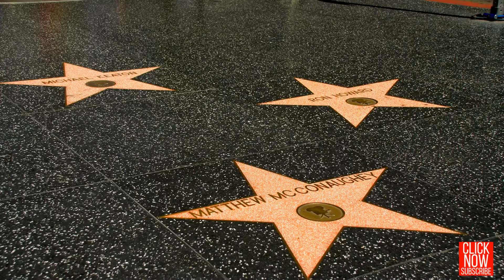Love & Fame w/ GE Holla & JMeel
Celebrity Photographer and Blogger GE Holla has seen the impact the incessant desire for fame can have on a celebrity's life.  On this episode of Heart to Heart, this celebrity interviewer talks about what really matters in life.  He also reveals how love and fame can fit together with Love Guru Byron Jamal.

Also, the amazing independent artist, JMeel, sings his hit song "Stay Here".

Byron asks GE Holla:

How is dating when people associate you with successful people?
How do you decide what you post online?
Who inspires you?
.and more!

0:00 - ​ Intro
3:59 - Interviewing Celebrities
7:15 - Choosing What To Share Online
14:00 - JMeel sings "Stay Here"
18:00 - Interviewing Tips
22:15 - Personal Inspirations
29:40 - Lightning Round Questions

ABOUT THE LOVE GURU
Byron Jamal is a former pastor turned “Love Guru” and founder of the Extraordinary Love Academy, which serves thousands of diverse men and women through live seminars and digital programs. As a bisexual love healer, Byron is able to aid all types of people regardless of their sexual orientation. He also serves as Lifestyle Editor for Kontrol Magazine. He splits his time between teaching love and spiritual practices and spending time with friends and family.